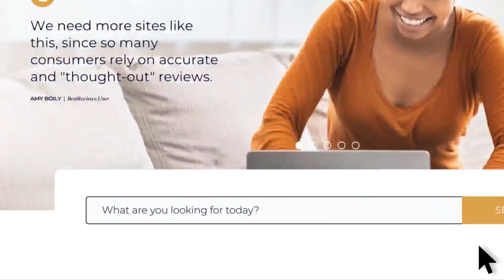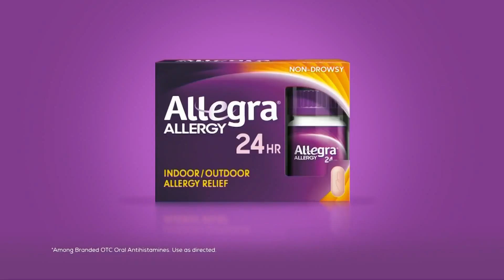Maggie is Live at NRG Stadium: Final Four Preview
Final Four weekend is upon us and Houston Happens host, Maggie Flecknoe has is LIVE at the Final Four Fan Fest! All of the action is at the George R. Brown Convention Center, where fans can enjoy activations from local and national community partners, a sports wonderland of interactive games, special celebrity and athlete appearances, autograph signings, and more! Join her for a preview!